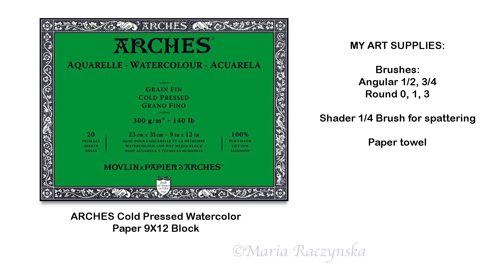Watercolor Seashell Painting Demonstration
HOLBEIN Watercolors: Phthalo Blue Yellow Shade, Yellow Ochre, Yellow Grey, Payne's Grey Jaune Brilliant No.2, Sepia, Vandyke Brown, Shadow Green, Imidazolone Brown, Royal Blue, Pyrrole Red, Burnt Umber, White - Opaque Watercolor (Gouache)

ARCHES Watercolor Paper COLD Pressed 90lb, 100% Cotton, 11X12 (a Sheet 22X30 cut into smaller pieces)

Round brushes 0, 1, 3 Angular 3/4, 1/2

For pencil sketch downloads, real time videos (2 full videos per month), my reference photos and more please go to:

★★★ MUSIC Created by:

"Prelude No. 11", "Prelude No 2", "Prelude No. 13 ", "Prelude No. 16", "Prelude No. 17", "Prelude No. 20", "Prelude No. 21", "Prelude No. 23"

"Secret Conversations" by 126ers